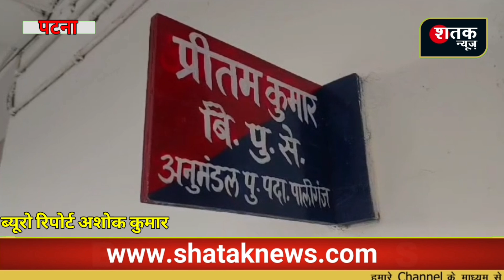शहजाद आलम को गोली मारने वाला शूटर जाने कहां से हुआ गिरफ्तार | पटना के पालीगंज एसडीपीओ ने किया खुलासा